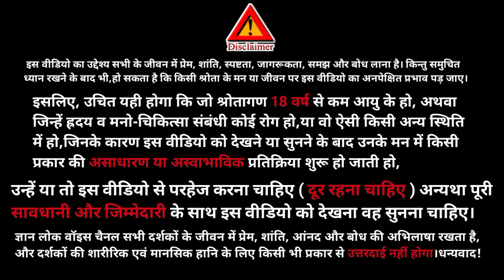aaj ki murli॥28 March 2024॥ murli today॥ Gyan Lok Voice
Hello friends 🙏
our channel.
In this channel we also upload such type videos:
Motivational Speech
Spritual Content
Success Stories
India
YOUR SEARCH -
bkmurli
28 March 2024 Aaj ki Murli with Text
murli 28 mar 2024
brahmakumari
aaj ki hindi murli
28 March ki Murali
bk usha
Today murli
murali today
gyanmoti
Aivideo
om shanti 2024
murli 2024
Shiv charcha
shiv baba ki murli
avyakt vani
satsang online
today murli slogan
madhuban murli